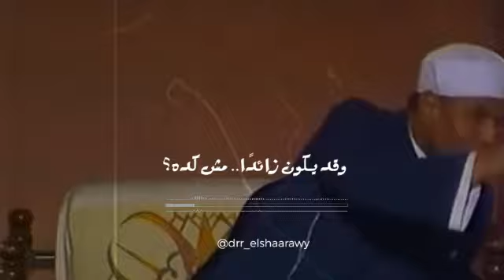شاهد- الفرق بين العوض والقيمة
محمد متولي الشعراوي (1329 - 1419 هـ)[4] عالم دين ووزير أوقاف مصري سابق. يعد من أشهر مفسري معاني القرآن الكريم في العصر الحديث؛ حيث عمل على تفسير القرآن الكريم بطرق مبسطة وعامية مما جعله يستطيع الوصول لشريحة أكبر من المسلمين في جميع أنحاء العالم العربي، لقبه البعض بإمام الدعاة.